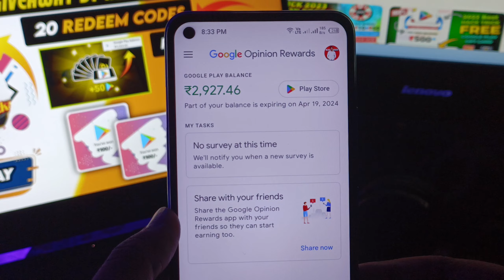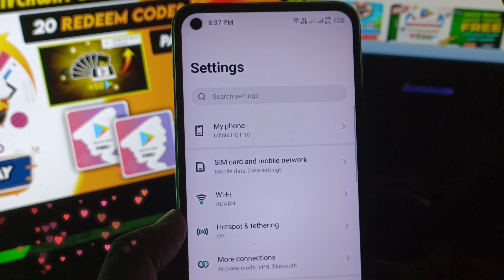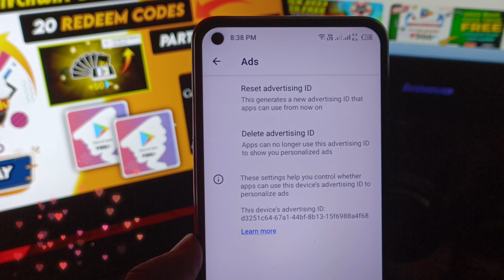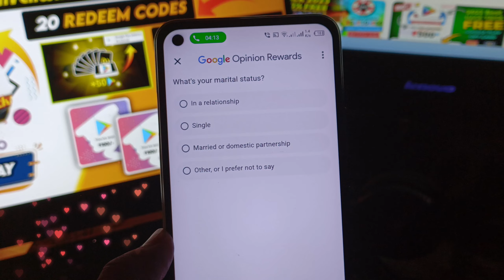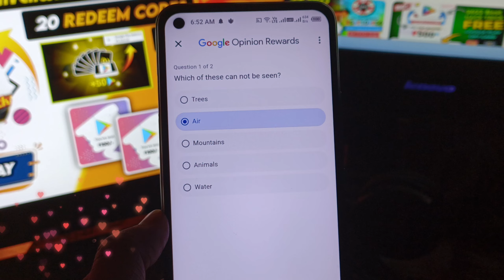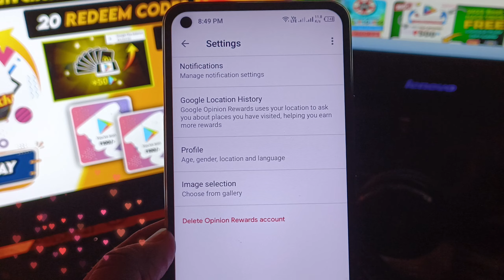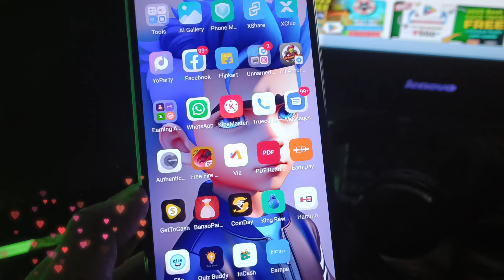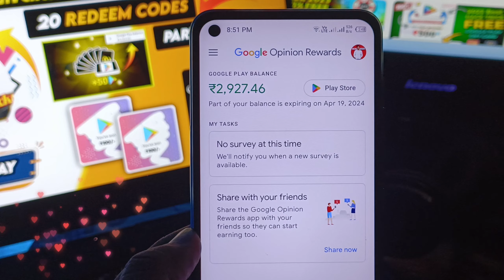Google Opinion Rewards how to get Surveys Faster🥳 - Free Redeem code - Free Google Play Redeem code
Time-Stamps:-
0:00 Get Your Free Redeem Codes Today
0:50 Google Opinion Rewards how to get Surveys Faster
1:10 How to get free Redeem Code
1:50 free Google Play gift card codes
2:10 free google play redeem code
2:20 Google Play Point Earn Trick
2:50 New Redeem Code App 2022